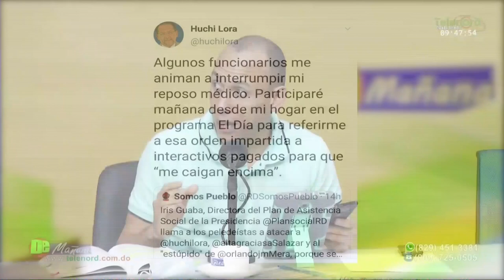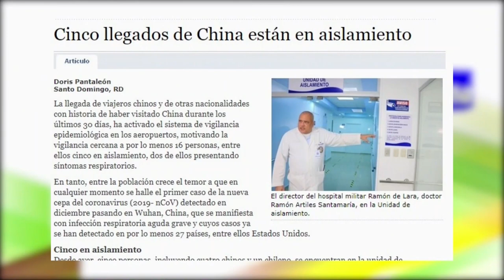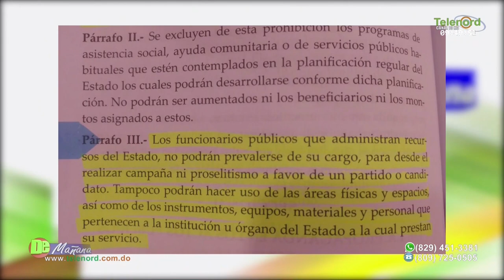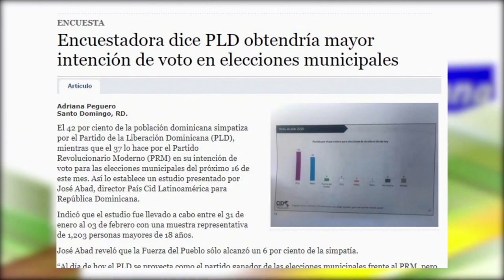La ley no le prohíbe al Plan Social no dar ayudas según Jer Yan Lantigua